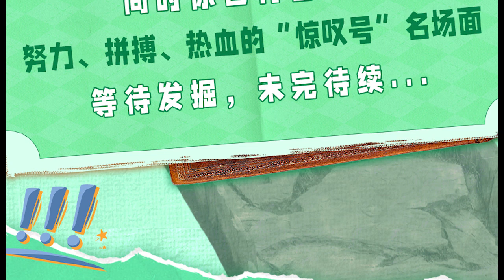盘点《奔跑吧》第十一季奇幻旅程周深名场面；周深美依礼芽新歌《夏日妄想》幕后拍摄花絮